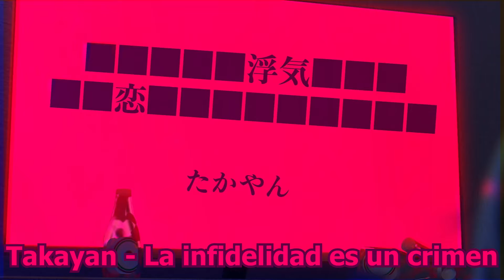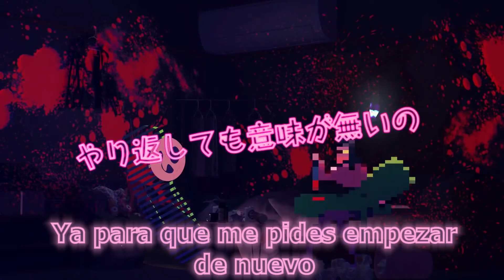𝙇𝙖𝙞𝙣𝙛𝙞𝙙𝙚𝙡𝙞𝙙𝙖𝙙𝙚𝙨𝙪𝙣𝙘𝙧𝙞𝙢𝙚𝙣【𝘛𝘢𝘬𝘢𝘺𝘢𝘯】 (Cover español) 【Amao Pofu】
"Las estaciones son cambiantes como cambiaste los labios que besaste"

tengo un poco de gripe, ojala no se enote tanto
El cover de hoy era el de mi niña bonita pero no se que paso ayer y termine haciendo esto

"Me miras con deseo, me haces feliz con tan solo eso"

Original:  @takayan_gorizal

Creditos de el original:
Music/Lyrics/Mix/Mastered : たかやん (Takayan)
Track : Reno

Creditos del cover:
Voz, subtitulos:
Pofu (yo)

(es el paypal de mi mama porque todavía soy menor de edad, lol)

Letra:

Descubri que me engañaste y te sientes mal
Yo me siento asi mil veces mas
Hay tantas mentiras en tu verdad
Mandaste a la mierda nuestro amor

Como pudiste tan solo burlarte
Te divertiste solo al lastimarme?
Ya para que me pides empezar de nuevo
Con todo lo que me hiciste no me pidas perdon

Ya despues que cambie lo pude notar
no lo valiste
si el fisico tan importante es
dime que tu quieres de mi

De tus amigos nunca te celaba,
nunca estabas cuando te necesitaba
ahora dime con cuantos tu me engañabas
Dime si para ellos tu fuiste mas que sexo

Las estaciones son cambiantes como cambiastes los labios que besaste
Mi mal no tiene medicina porque la cura siempre la encontraba en ti
Nunca dejaste de salir a buscar tu alguien perfecto
A quien engaño aunque te odio aun te amo

Ahora solo buscare que me aclares
los celos que sentias cuando no tuve a nadie
como quieres que con tanto tiempo yo te olvide
con esto entre los dos que no le deseo a nadie, yeah

pense que me volvi un yandere
borracho y a maldecirte
quiero morir de sobredosis
deja de pedir que te perdone

Quiero provocarte cortes vivos
pienso en lo que hiciste y miro
como has mentido
quiero cortarte en pedasitos
para prepararte en un guiso
lo has merecido

sabes que te amo eso no cambiara pero esta herida que siento no se acabara
perdona por ser tan emocional
te mostrare que este amor es real